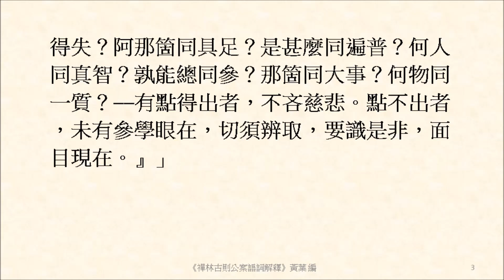弦壯翼牢，空的俱徹